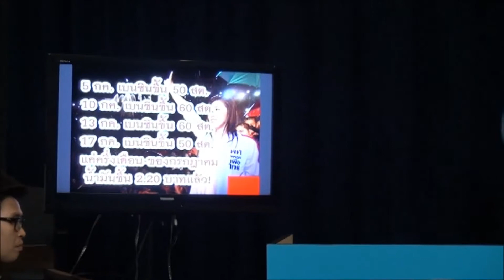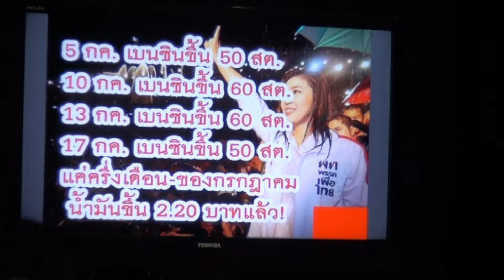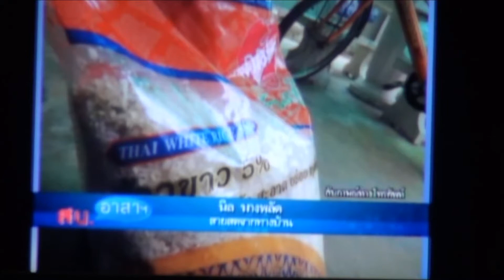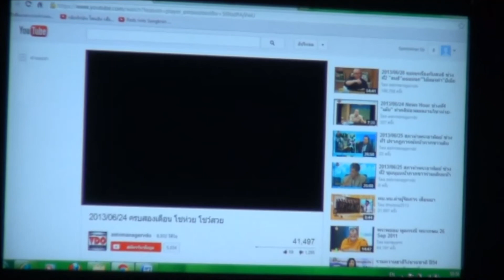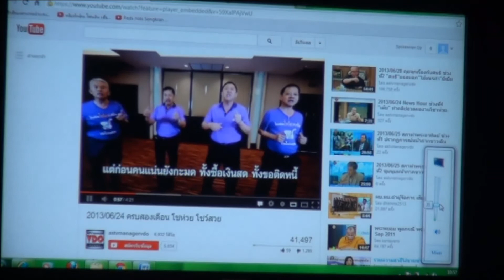แถลงข่าวประจำวันที่ 17 ก.ค.56 ส.ส.ชวนนท์ / คุณมัลลิกา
- สำนักโฆษกปชป. จี้ สำนึก รัฐบาลอย่าให้ข้าวทำร้ายประชาชน บี้ จัดการ "ณัฐวุฒิ" ดูแลลิขสิทธิกลับละเมิดเอง
- โฆษกปชป. ชี้ "ยิ่งลักษณ์" ขึ้นราคาแก๊สหุงต้ม สวนทางนโยบายกระชากค่าครองชีพ